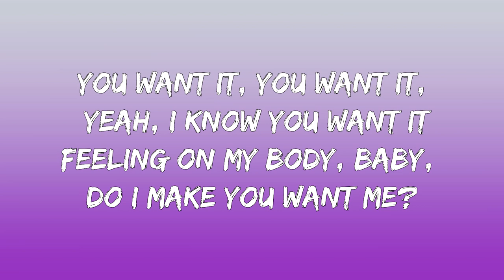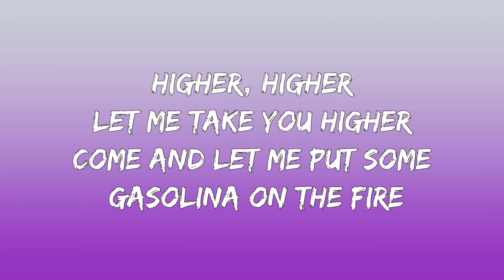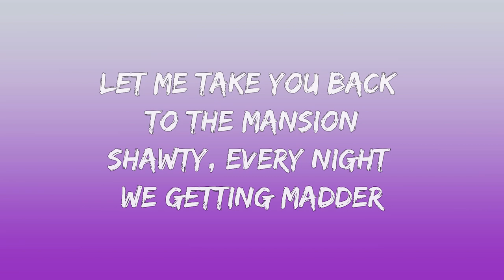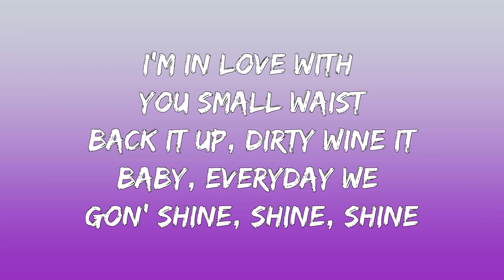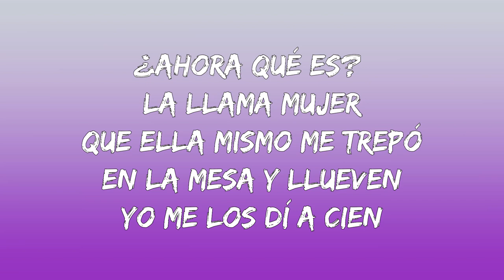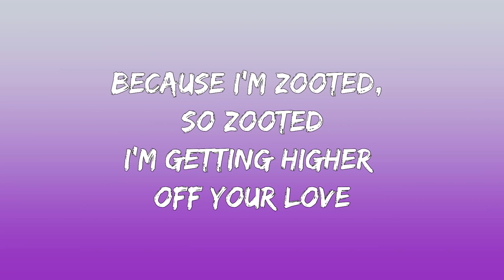Becky G - Zooted (Lyrics/Letra) ft. French Montana, Farruko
Zooted Lyrics:

Montana
You know what it is, when you hear that, han
Becky G
I'm on it, I'm on it
Yeah you know I'm on it
Popping, drinking, smoking,
We gon' be here 'till the morning
The morning, the morning
Sweatinf 'till the morning
The way I move my body, boy you're loving my performance
You want it, you want it, yeah, I know you want it
Feeling on my body, baby, do I make you want me?
Higher, higher
Let me take you higher
Come and let me put some gasolina on the fire
Zooted, I'm zooted
The room is spinning 'round and 'round
And tonight goin' stupid
I wanna wake up in the clouds
Tell my friends I'm pullin' up
Put some liquor in my cup
Because I'm zooted, so zooted
I'm getting higher off your love
Zooted, zooted, zooted
Zooted, zooted, zooted
Zooted, zooted, zooted
Zooted, zooted, zooted
Montana (yeah)
Hop in get ghost in a Phantom
With a topic in the tropicanas
100 chains on me, do the dancing
Let me take you back to the mansion
Shawty, every night we getting madder
Looking at the haters, make 'em mad
1 shot, 2 shots, turn it up
Two stepping to the name of love
Ray-bans, getting low from the ground, I know
Designer all black and white, panda
Diamond flashing like the paparazzi cameras
Zooting in Maldives catching tans
Fly, pelican, fly
Scarface
Lambo's on the doorway
We high baby, for life
French Vanilla all day
I'm in love with you small waist
Back it up, dirty wine it
Baby, everyday we gon' shine, shine, shine
Zooted, I'm zooted
'Cause I'm zooted, so zooted
Zooted, zooted, zooted
Zooted, zooted, zooted
Zooted, zooted, zooted
Zooted, zooted, zooted
Ya, ya, ya, ya, Farru!
Se abren las puertas pa arriba del Lambo
Abran paso que por hay va entrar rambo
Ready junto a la tropa vamo al mambo
Hoy se rompe y este ritmo lo baila hasta el sambo
Empezó la movie, hueso culé
Que muevan esa chapota pa' uno ver
¿Ahora qué es? La llama mujer
Que ella mismo me trepó en la mesa y llueven yo me los dí a cien
Un fuego, que prendan la movie
Un juego, no le baja y le suben
Un fuego, todo el mundo baja al lobby
Porque el fuego se prendió el hotel (fire)
Zooted, I'm zooted
Zooted, zooted, zooted
Zooted, zooted, zooted
Zooted, zooted, zooted
Zooted, zooted, zooted